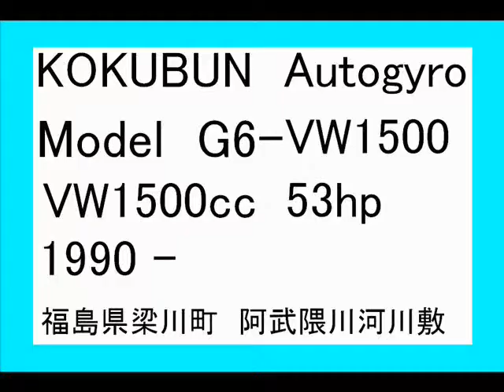Autogyro G6-VW1500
Kokubun Autogyro model G6-VW1500.